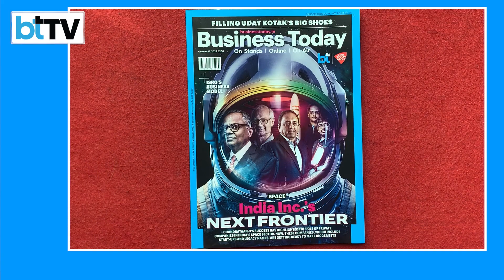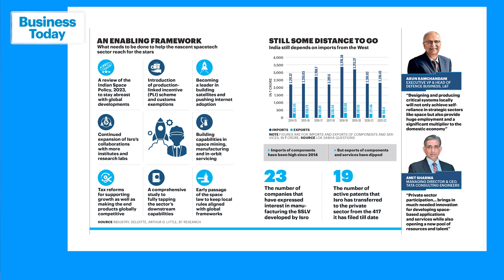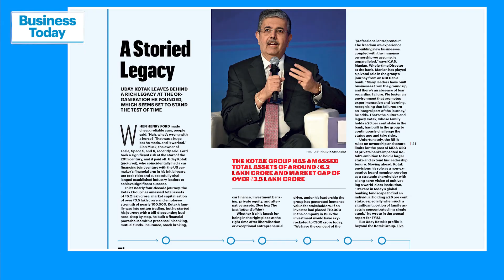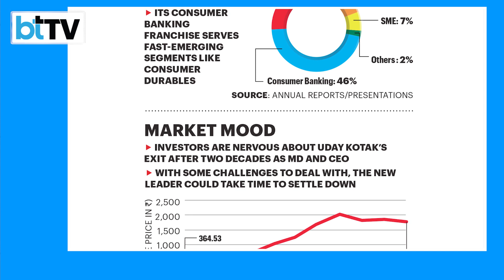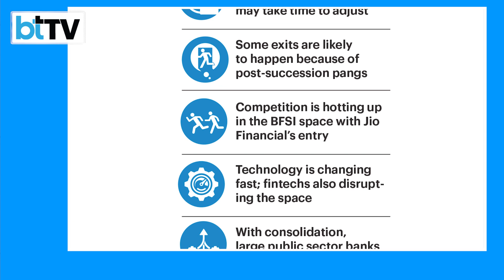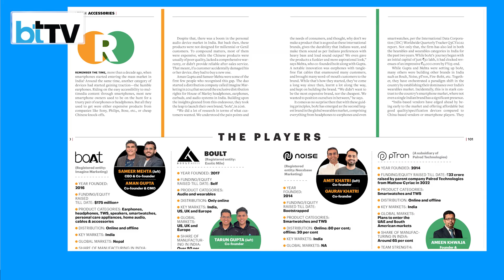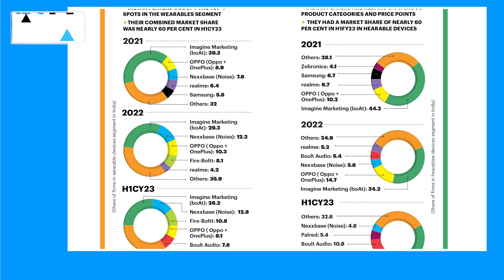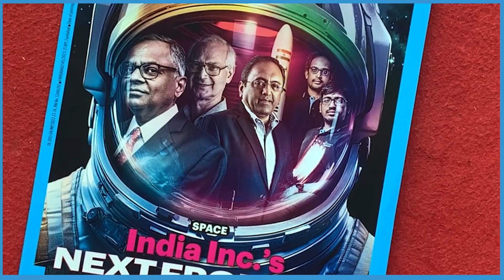BTS: India Inc.’s Next Frontier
Watch the latest episode of Business Today’s Behind The Scenes where we share a sneak peek into the latest edition of the Business Today Magazine. This issue covers the new opportunities that have opened for the Indian space sector after the success of Chandrayaan-3. Krishna Gopalan, Executive Editor, Business Today talks about ISRO’s revenue generation and opportunities for investors and Wipro’s 10,000 crore revenue breakthrough. Anand Adhikari, Managing Editor, Business Today talks about Kotak Mahindra Bank’s new leadership and strategies. Nidhi Singal, Senior Editor, Business Today shares her insights on the rise of Indian start-ups in the tech wearables space.